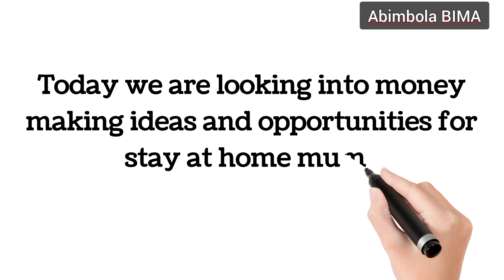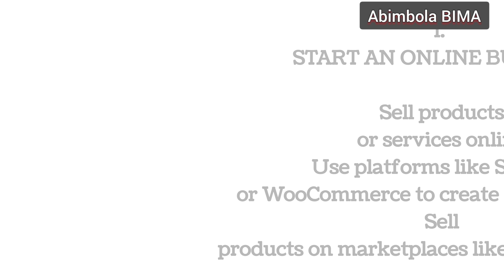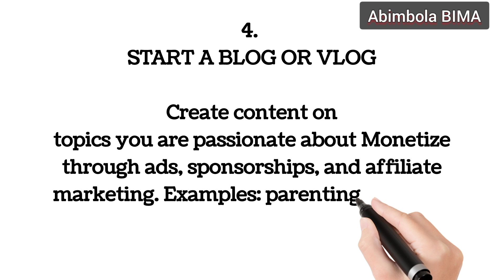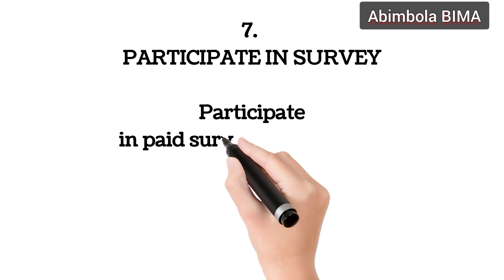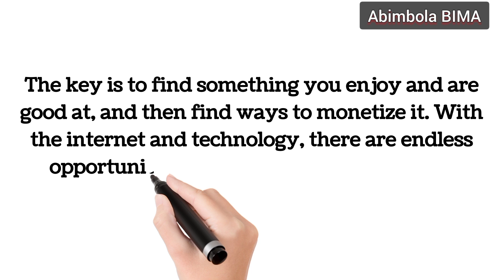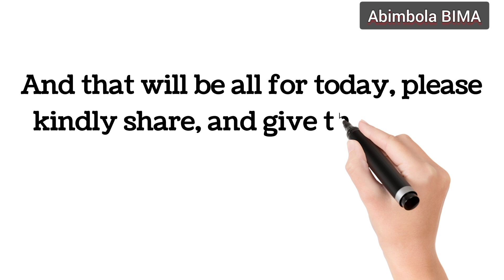Money making ideas for Nigerian STAY-AT-HOME MUMS.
watch this video if you are a stay at home mum looking to make money online.